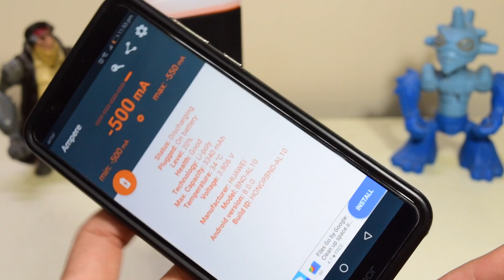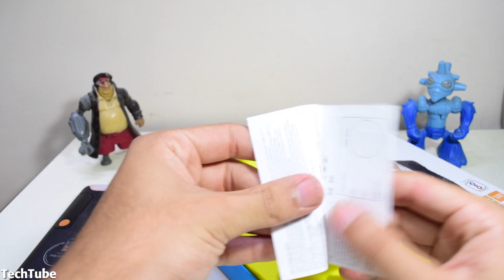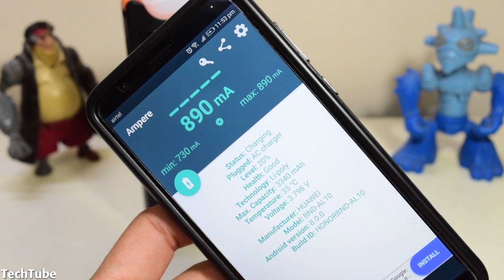Zebronics 10000mAh Power Bank - Unboxing & Review!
Zebronics Power Bank Unboxing and Review!!

ZEB-MC10000LD is a 10000 mAh power bank which has a dual USB and has two outputs. It also comes with a digital LCD display along with a powerful LED torch which is flexible and can come handy

Best buy Zebronics 10000mAh Power Bank

Best Buy Lenovo HS10 Smart Scale - Gear Best

Best Buy Lenovo HS10 Smart Scale - Amazon

Best Buy OnePlus 6

Gear Best Deals

UMIDIGI Z2 4G Phablet 6GB + 64GB  -$ 249.99

JUMPER EZbook X4 Notebook - $ 299.99

Xiaomi Mi Band 3  - Only $49.99